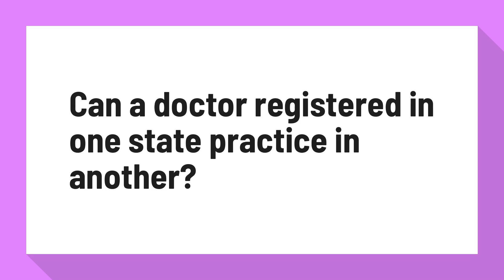Can a doctor registered in one state practice in another?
Myths about Medical Council Registration Busted | Medical Dialogues

Truth: Unless specified otherwise, One state medical council registration only allows to practice within the boundary of that state. In order to practice in another area, doctors require obtaining valid registration with the new state medical council.